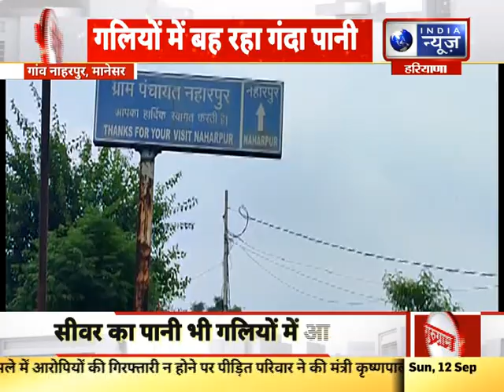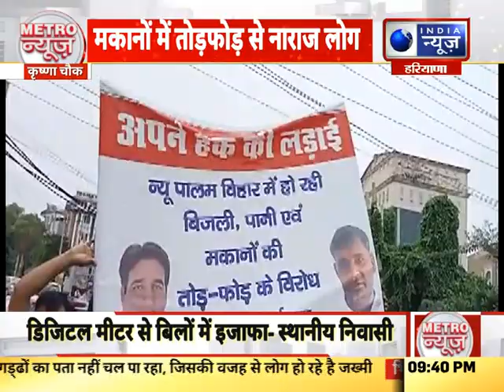Metro News Gurugram : गुरुग्राम मेट्रो की हर छोटी बड़ी खबर पर एक नजर | India News Haryana